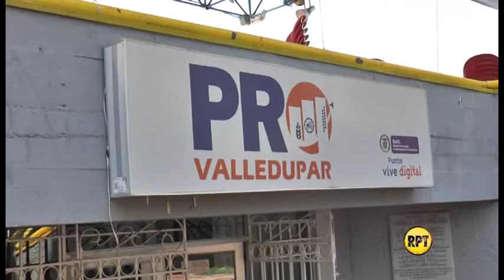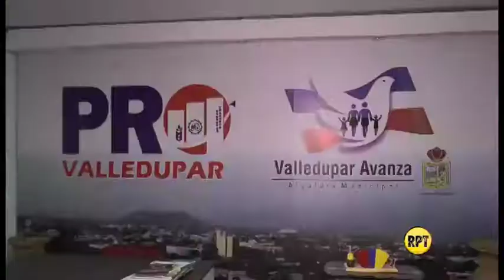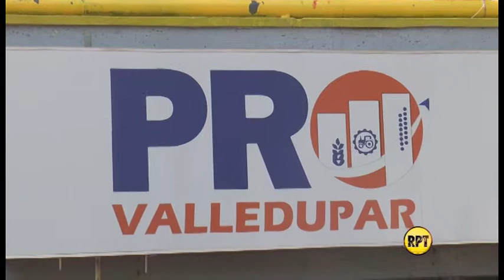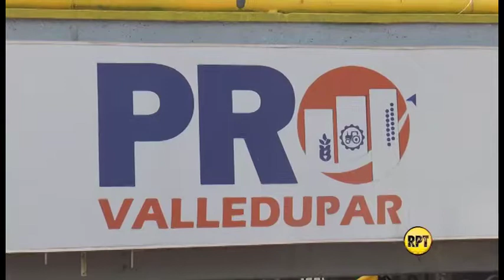ProValledupar avanza hacia un Elefante Blanco